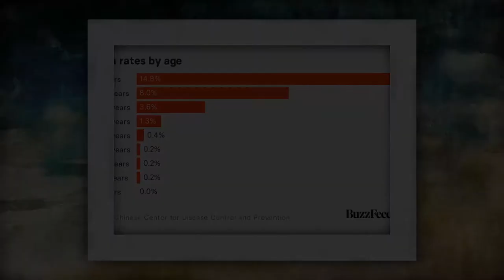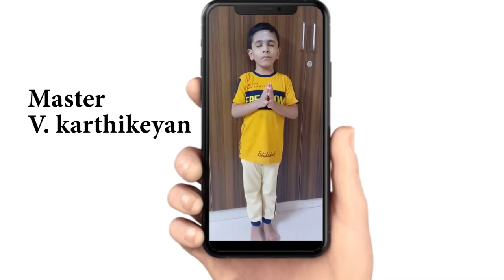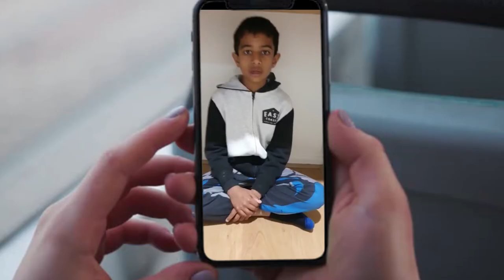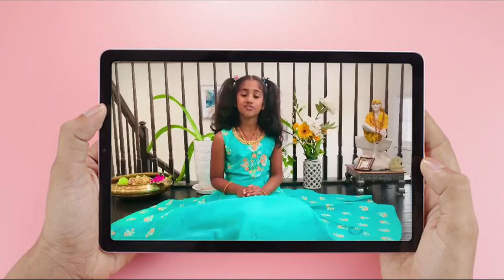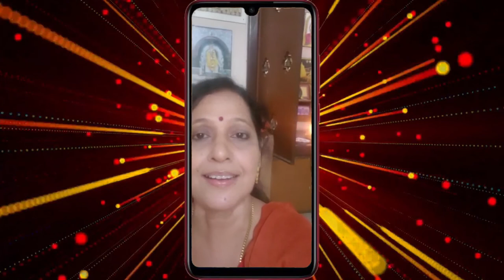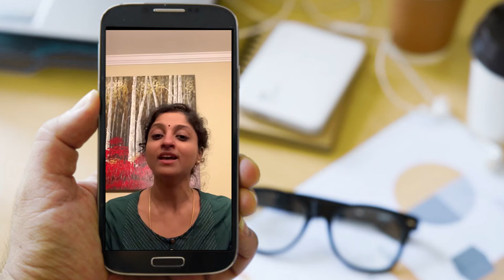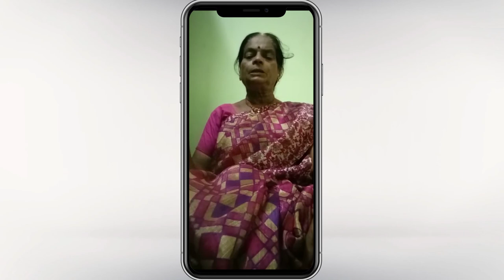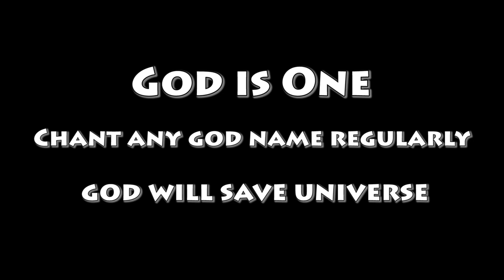Go Corona Go - Deities Chant behalf Sri Kalaranjani School of Music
Presenting by

Dr. J. Srinibabu, Chennai
Founder
Sri Kalaranjani School of Music